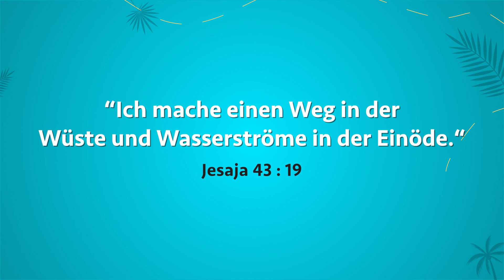Walk with Jesus | Bro. Mohan C Lazarus | June 20 | German